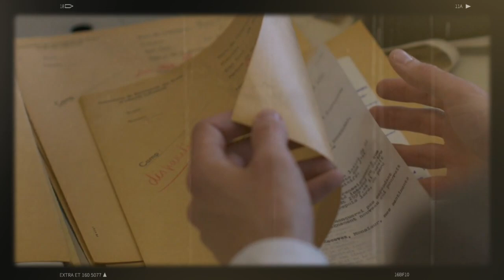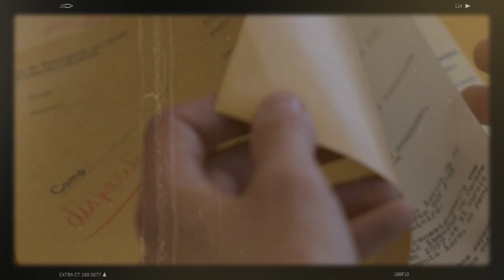🔴🇩🇿 Tensions Tebboune-Chengriha : Algérie en Crise Diplomatique après Refus des BRICS 💥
Selon le journaliste Abdou Semmar d’Algérie Part, l'Algérie se retrouve confrontée à une crise diplomatique majeure ainsi qu'à des tensions internes suite au rejet de son adhésion aux BRICS.
D'après les informations rapportées par le média en ligne Algérie Part, une réunion cruciale a eu lieu à Alger le dimanche 27 août 2023 entre le président algérien Abdelmadjid Tebboune et le général Saïd Chengriha, chef d'état-major de l'armée nationale et populaire. Cette rencontre s'est déroulée au sein d'une structure relevant de la présidence de la République et a été témoin de la participation d'une troisième personne, dont l'identité n'a pas encore été officiellement confirmée. Les discussions au cours de cette réunion ont gravité autour de la relation entre le président Tebboune et le général Chengriha, marquée par les tensions résultant du refus de l'Algérie d'adhérer au groupe BRICS, comprenant le Brésil, la Russie, l'Inde, la Chine et l'Afrique du Sud.
Suite à un rapport sur le contentieux mémoriel franco-algérien, Emmanuel Macron poursuit sa politique d'apaisement en autorisant un nouvel accès aux archives. Un arrêté publié dans le Journal officiel dimanche annonce une avancée significative dans les relations entre les deux pays. La France assouplit les restrictions d'accès à ses dossiers sur la Guerre d’Algérie, permettant désormais la consultation des documents concernant les mineurs.
Les Algériens en Italie pourront bénéficier des services consulaires renforcés grâce à l'ouverture récente du consulat à Naples. Avec plusieurs ressortissants choisissant l'Italie comme destination de vacances ou d'établissement, l'Algérie a établi divers consulats dans les villes italiennes. Le tout dernier a ouvert à Naples il y a quelques mois, début août 2023.

Dans cette optique, l'ambassade d'Algérie à Rome a émis un communiqué crucial pour la diaspora établie en Italie. Ce communiqué, publié sur sa page officielle, souligne l'importance de tous ses consulats à travers le pays.
En réponse à la vive polémique suscitée par une supposée réunion informelle avec son homologue israélien, Eli Cohen, la ministre libyenne des Affaires étrangères, Najla El Mangoush, a été évincée de ses fonctions. La rencontre aurait eu lieu à Rome, déclenchant une vague d'indignation en Libye et dans plusieurs pays de la région. Le gouvernement libyen a formellement nié tout projet de normalisation avec Israël, qualifiant les informations relayées par les médias israéliens d'infondées. Le Premier ministre a ordonné l'ouverture d'une enquête sur l'incident et la Ministre a été interdite de voyager par les autorités de sécurité intérieure.